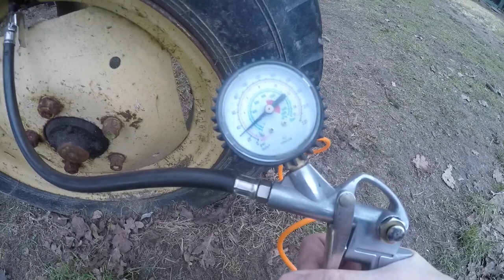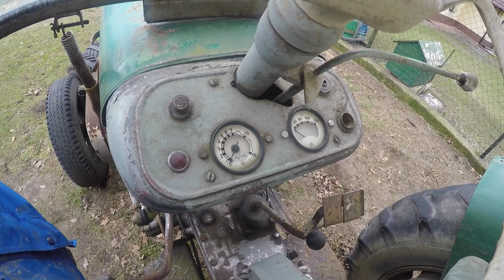Konkurs # 4 Odpalanie Ursusa C 325 po roku postoju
Aby wziąć udział należy :
2. Opublikować każdy film konkursowy na swoim profilu do czasu zakończenia konkursu.
3. Zbierać słowa klucze potrzebne do odgadnięcia hasła
4. Na koniec konkursu podać hasło w wiadomości prywatnej.
5. Spośród prawidłowych odpowiedzi wybiorę trzy osoby i one otrzymają nagrodę.